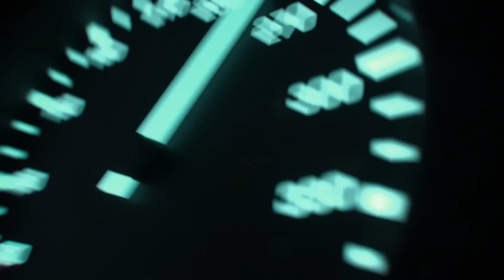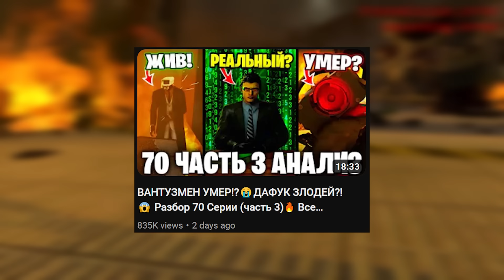ДАФУКБУМ ВСЕХ ОБМАНУЛ😱 Главная Тайна 3 Части 70 Серии!🔥 Все СЕКРЕТЫ и Теории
📢 (Реклама, Сотрудничество) ☝

ВАНТУЗМЕН ЗЛОЙ!?😱БЛЕК СПИКЕР ГЕРОЙ?!🤯 Разбор 69 Серии (часть 1)🔥 Все СЕКРЕТЫ и Теории

НОВЫЕ СЕКРЕТЫ 70 СЕРИИ!😱ПОСЛЕДНИЕ СЛИВЫ!😍 Все СЕКРЕТЫ Скибиди Туалет. Разбор сливов 70 Серии